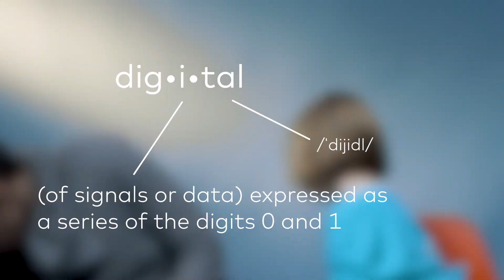Girls4Tech- All Things Digital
Ahead of the USA Science and Engineering Festival, we sat down with Noa, a first grader, to talk about binary code.

For more information about what Mastercard is doing in this space, check out the Mastercard Newsroom: